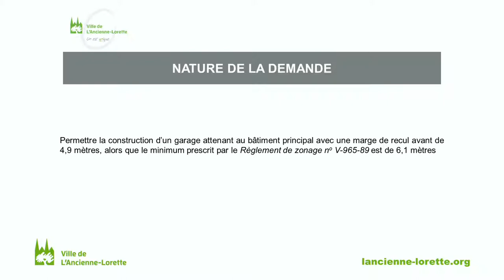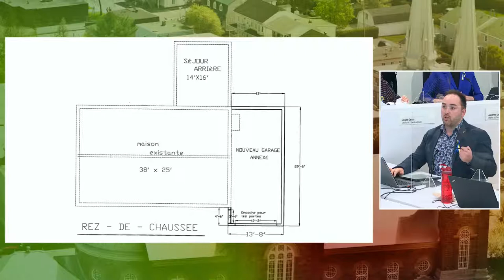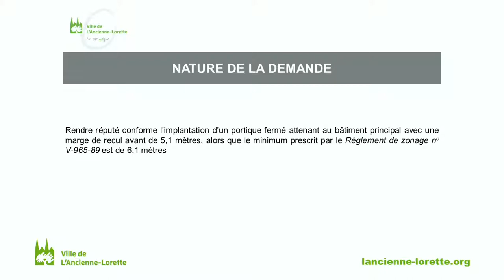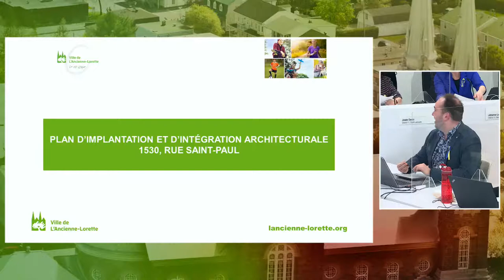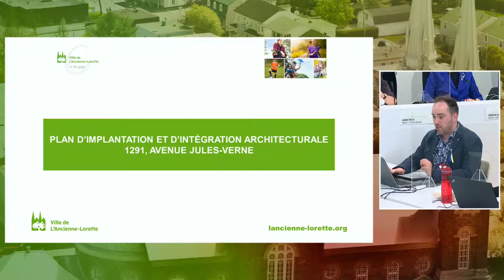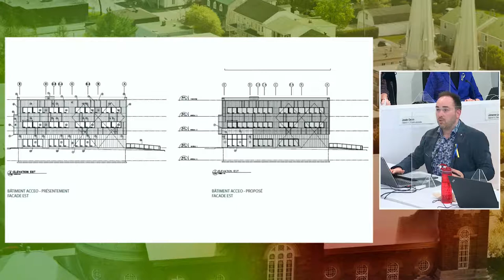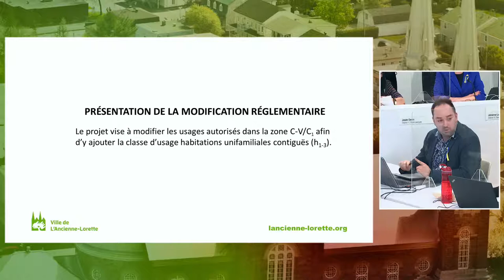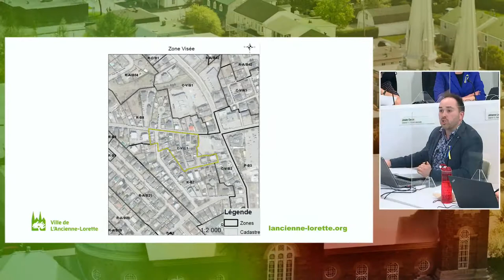Séance ordinaire - 29 mars 2022, 19h30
QUESTIONS SUR YOUTUBE
Les citoyens qui désirent poser des questions pourront le faire au moyen de la fonctionnalité de clavardage de YouTube, en indiquant les renseignements suivants :
- Prénom et nom;
- Question(s).
Notez que la fonctionnalité de clavardage est accessible sur ordinateur seulement et qu'un compte YouTube est requis pour y participer.